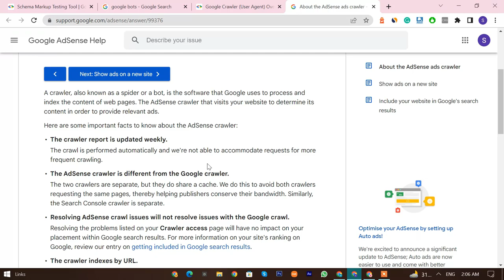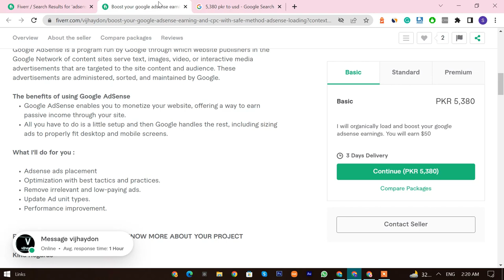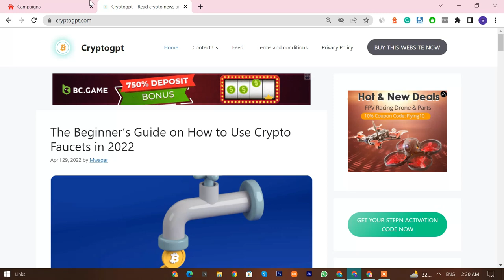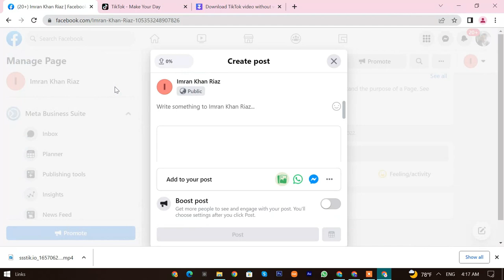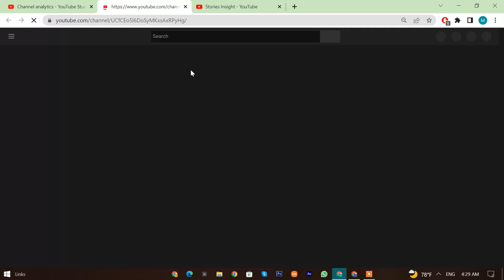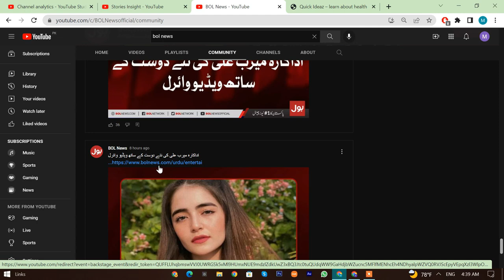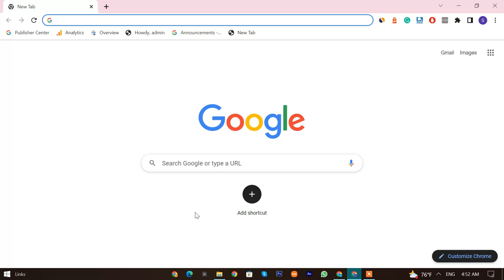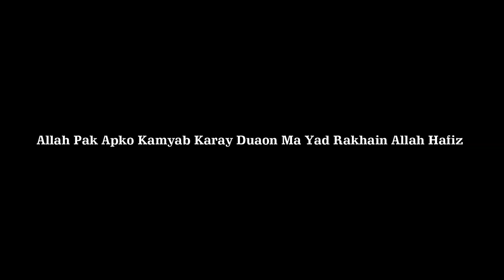Google AdSense: Drive Traffic By Campaign System | Ad Bot Algorithm | Paid Course Class 5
"n this video, I'll be addressing a crucial topic for bloggers and digital marketers: How to effectively drive traffic to your Google and AdSense campaigns. This course, previously available for a fee, is now completely free for all users. I dive deep into the latest updates and strategies that are essential for maximizing your online traffic.

Throughout this comprehensive guide, I break down the nuances of campaign management, offering step-by-step insights into creating successful traffic-driving strategies. Whether you're new to blogging or an experienced marketer, this video is packed with valuable information.

Expect detailed explanations on each aspect of traffic generation, from selecting the right keywords to optimizing your campaigns for the best results. By the end of this tutorial, you'll have a clear understanding of how to leverage Google and AdSense to attract more viewers and monetize your content effectively.

Don't miss this opportunity to enhance your digital marketing skills – watch, learn, and start applying these techniques today!"

- Google AdSense Traffic
- Digital Marketing Techniques
- SEO and AdSense
- Effective Campaign Management
- Monetizing Online Content
- Free Course on Traffic Generation